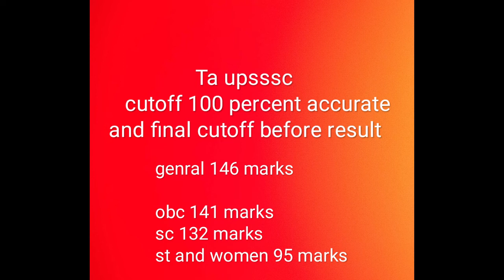Upsssc Ag ta cutoff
100 percent accurate cutoff